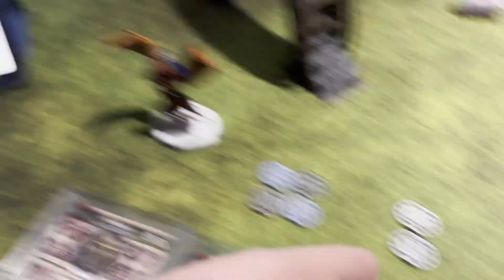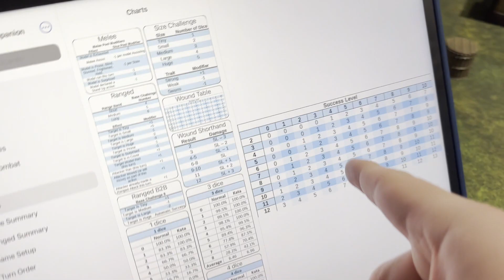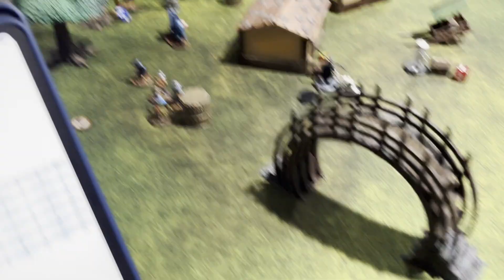FOG Game Night: Bushido, Barons War & MORE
In this episode of FOG Game Night, Andrew, Coach, Ryan and Fabian play some games and also goof around. Enjoy!!!